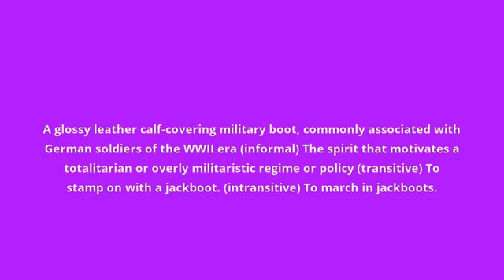what is the meaning of jackboot